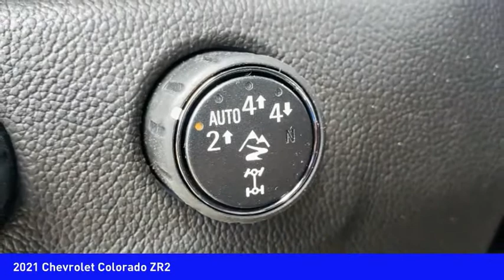2021 Chevrolet Colorado Mooresville NC TR85424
2021 Chevrolet Colorado ZR2

You'll love this 2021 Chevrolet Colorado. This is a vehicle you'll want to take home. Call and get in touch with Randy Marion Chevrolet Buick Cadillac directly, and be the first to open the vehicle door today!